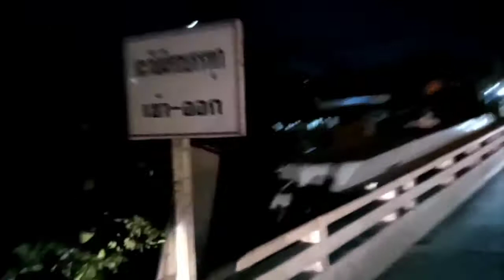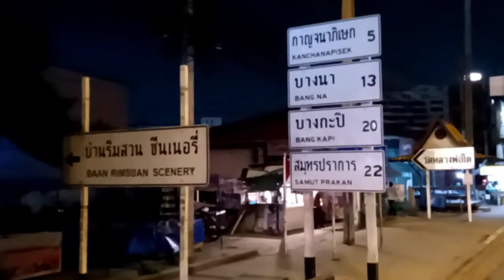นั่งรถเมล์สาย132 โรงพยาบาลบางนา2 - เมกาบางนา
ขึ้นรถตรงป้ายฝั่งโรงพยาบาลบางนา2